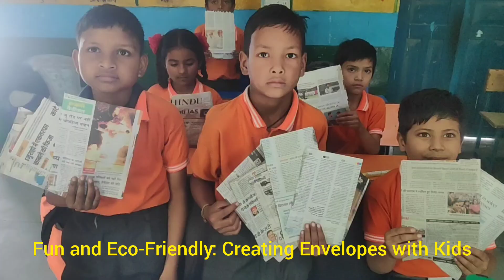Fun and Eco-Friendly: Creating Envelopes with Kids / A Fun Envelope Making Activity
Join us for a fun and educational activity that teaches kids about environmental responsibility and creativity. In this video, we'll show you how to make adorable and functional envelopes using recycled materials, completely eliminating the need for plastic.

This hands-on project is perfect for primary school students and is a great way to introduce them to the concept of sustainability. Watch as the kids learn to reuse and repurpose materials, while also developing their artistic skills.

Not only is this activity eco-friendly, but it's also a lot of fun! Join us as we create colorful, unique envelopes that can be used for sending letters, notes, or small gifts. Let's have a blast while making a positive impact on our planet!